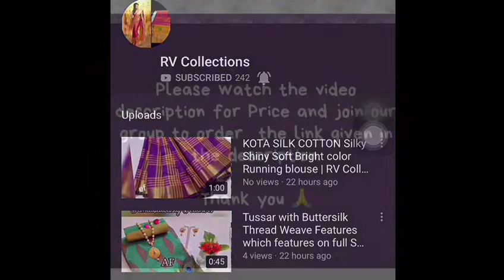Fancy satin cotton Saree Multi diagonal diamond prints | RV Collections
Fancy satin cotton Multi diagonal diamond prints Contrast printed blouse  @rs. 675each shipping extra 😍😍

Jamdani Sarees,
bridal sarees,
kuppadam sarees,
uppada sarees,
chiffon sarees,
chettinad sarees,
Wedding sarees,
Party wear sarees,
Banarasi sarees,
Bangalore silk sarees,
Linen Sarees,
Ikkat sarees,
Two tone sarees,
Hadloom sarees,
Organza sarees,
Organsa sarees,
half sarees,
Rayon Kurtis,
Bandhani Sarees,
saris,
Daily wear sarees,
Blouse designs,
Bridal sarees,
Marriage collections,
latest sarees,